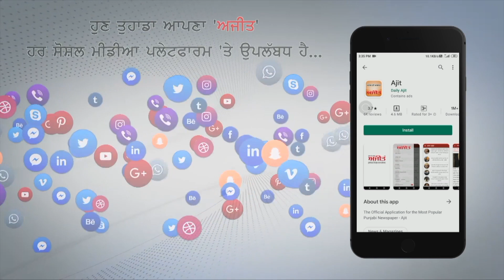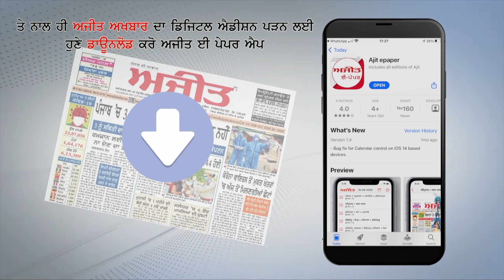ਲੋਕਾਂ ਦੀ ਭਲਾਈ ਲਈ ਹੁਕਮ ਜਾਰੀ ਕਰਨ ਵਾਲੇ ਹੀ ਉਦਾ ਰਹੇ ਹੁਕਮਾਂ ਦੀਆਂ ਧੱਜੀਆਂ